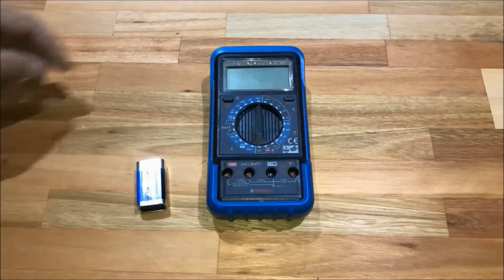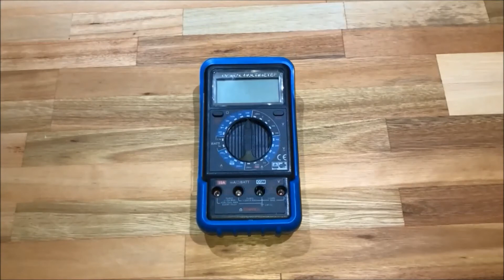Ferrex Digital Multimeter Battery Installation